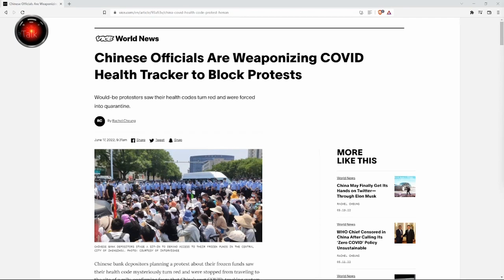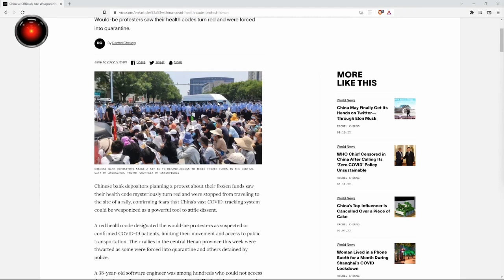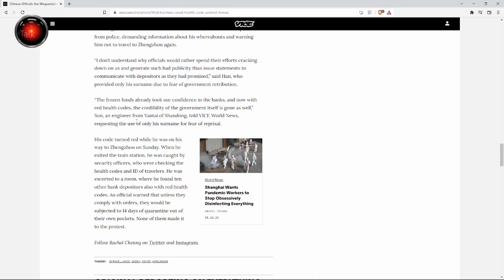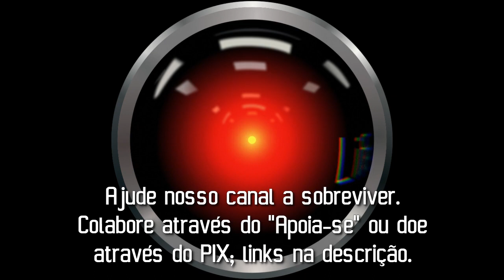CHINA usa QR CODE de CONTROLE SANITÁRIO para impedir protestos contra BANCOS